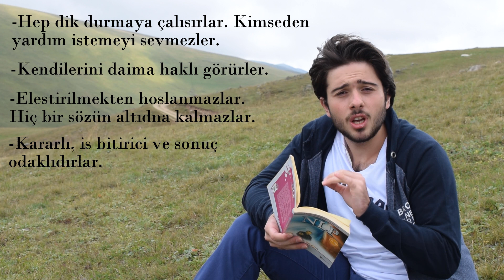KARAKTER ANALİZİ (Kırmızı Karakter)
Selamunaleykum! Ben Yunus Aydın. Karakter analizi kategorisinin üçüncü vidoesuna hoşgeldiniz. Bu videoda kırmızı karakterli kişilerden bahsettim. Karakter analizi videosunun bitimine son bir video. Bakalım siz hangi karakterdensiniz? Vesselam...

Selamunaleykum! Ben Yunus Aydın. Sizinle bazen bilim alemini, bazen fikir alemini ve bazen tarihte iz bırakan şahsiyetleri öğrenerek teknolojide, bakış açımızda ve örnek insanları da görerek gelişmeler kaydedeceğiz. Vesselam